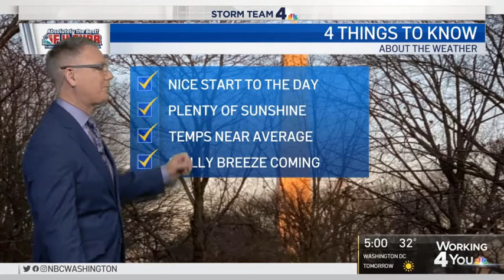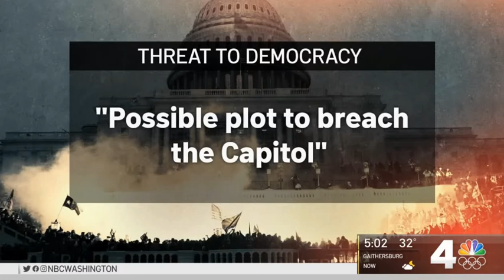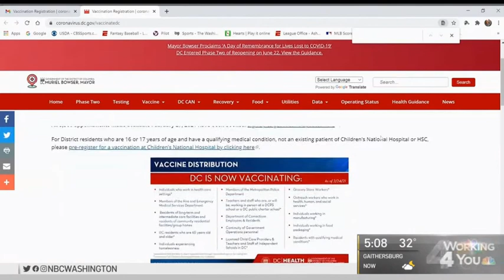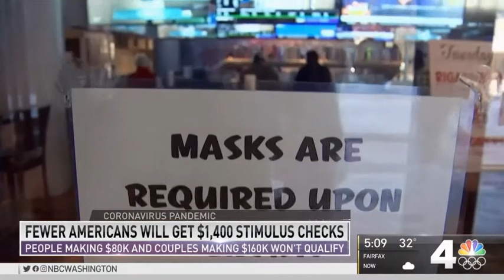WRC - News4 Today - 5AM Open + First 10 minutes - March 4, 2021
WRC is an NBC-owned station licensed to Washington, D.C.
© Copyright NBC Owned Television Stations/NBCUniversal/Comcast 2021.
This video shows the open to the 5AM newscast on Thursday, March 4, 2021 and the "first 10 minutes" of the newscast.
Anchors:
- Eun Yang
- Jummy Olabanji

Reporters:
- Justin Finch

Meteorologist:
- Chuck Bell

Traffic:
- Melissa Mollet

Timestamps:
00:00 Tease
00:35 Open
00:40 Introductions
00:50 Weather
02:15 Traffic
02:58 [LEAD] Possible violence at the US Capitol
05:52 Congress seeks answers on January 6
06:44 Station website promo
06:58 [LIVE] Former Laurel, MD police chief charged with arson
08:34 1 year anniversary since first case in MD
08:50 Southern MD vaccination site at Blue Grass Stadium opens March 5
09:06 DC's vaccine registration portal being reorganized for eligible people
09:35 NOVA's first mass vaccination site opens in Woodbridge
09:53 Fewer Americans will receive $1400 stimulus checks
10:13 Biden criticizes TX and MS for easing restrictions
10:44 Case numbers in the DMV
11:04 Morning briefings coming up on the virus
11:21 SpaceX test launch in Texas failed
12:26 Bumper